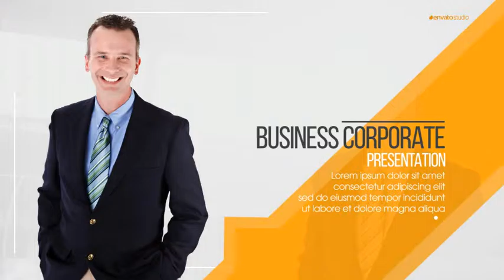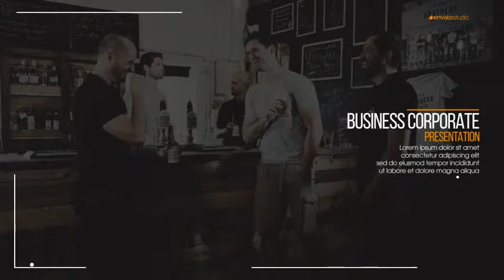Business Corporate-After Effects Template Videohive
18 placeholders. 1 Logo placeholder.

38 text placeholders. Full color control.

AE CS6 and higher. Drag and drop.

FULL HD 1920X1080 Frame Rate 29,97 fps

Duration: 01.26 No plugins required.

Font not included. Project is well orgaized.